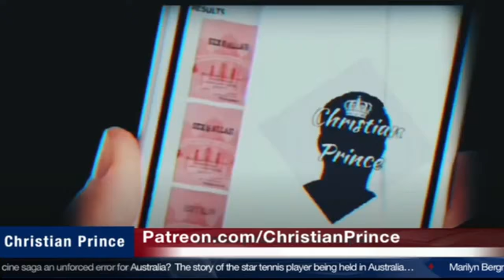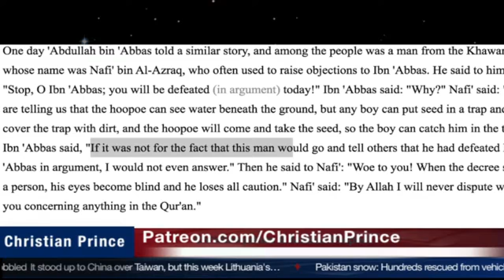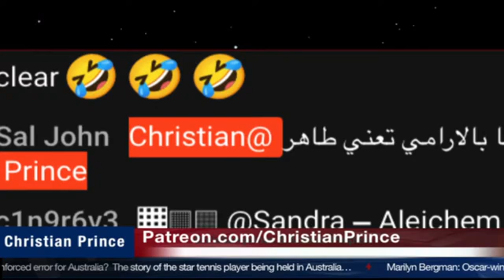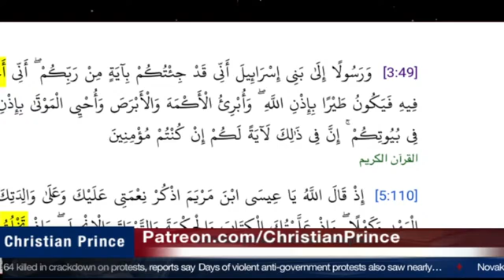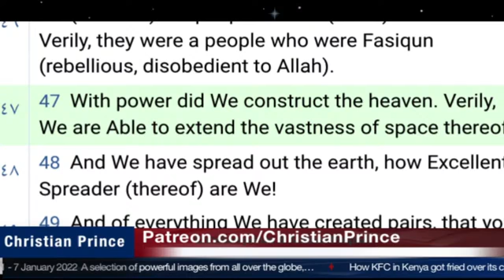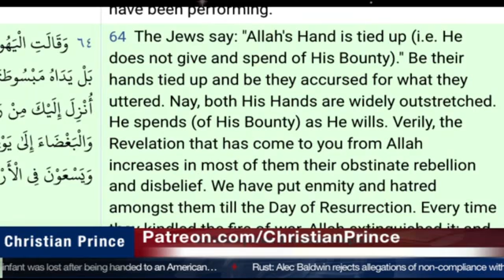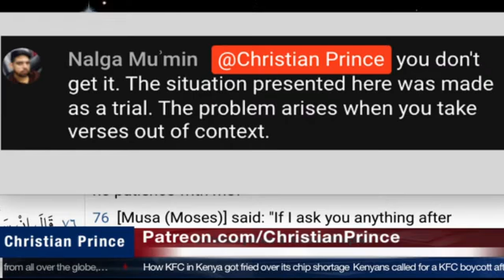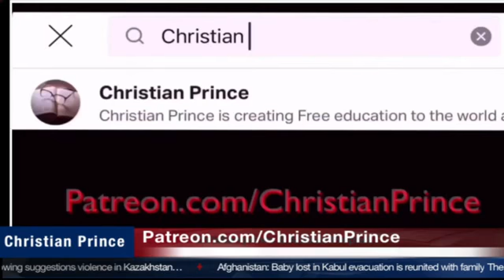Muslims use their logic to refute you?